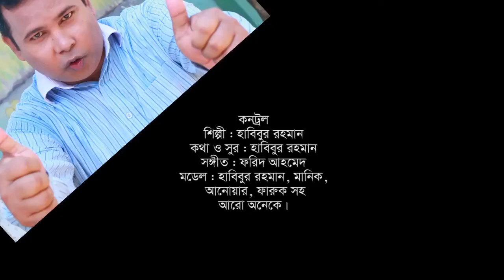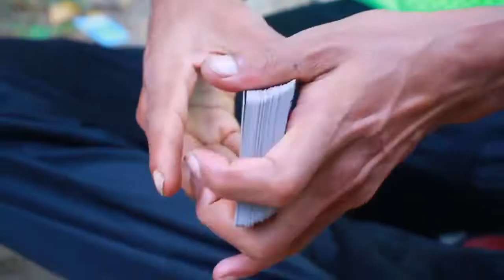বাংলা মজার গান। Bangla funny song কন্ট্রোল। control Habib হাবিব।হাসি থামেনা।hasi thamena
বাংলা মজার গান।
Bangla funny song
কন্ট্রোল।হাবিব।
 Control  Habib
হাসি থামেনা।
hasi thamena
Label : Jhalakbangla
গ্রাম বাংলার ঐতিহ্য, সংস্কৃতি, বিনোদন মূলক অনুষ্ঠান ও ঐতিহ্যবাহী , যাত্রাপালা নাটক দেখতে আমাদের  চ্যানেলেটা সাইস্ক্রাইব করতে ভুলবেন না । চোখ রাখুন । আশা করি আপনারা বিনোদিত হবেন , ভালো লাগলে প্লিজ  লাইক , কমেন্ট এবং শেয়ার করবেন ।
Baul songs, Turn songs, Folk songs,Lalon song,
সব ধরণের সাংস্কৃতিক অনুষ্ঠান আয়োজন, যাত্রা নাটক, বাউল গান, বিয়ে-জন্মদিনের অনুষ্ঠান, টেলিফিল্ম, শর্ট ফিল্ম, বিজ্ঞাপন ও সব ধরণের ভিডিও প্রোগ্রামের জন্য যোগাযোগ করুন : 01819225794 = 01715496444